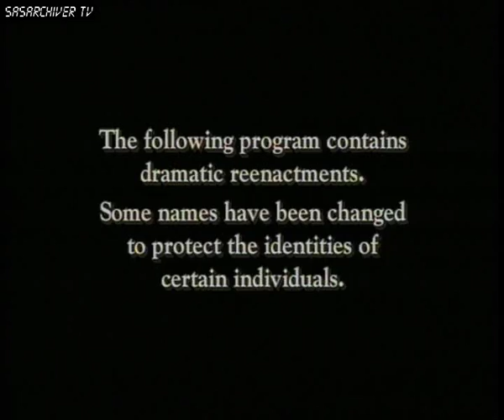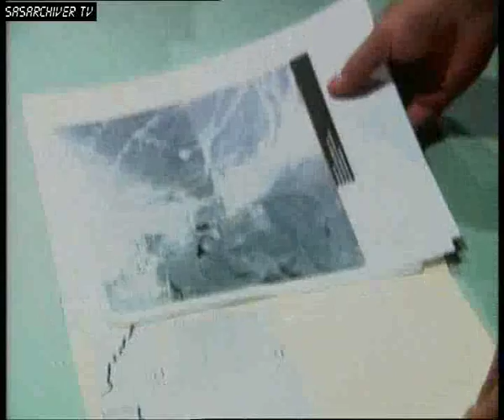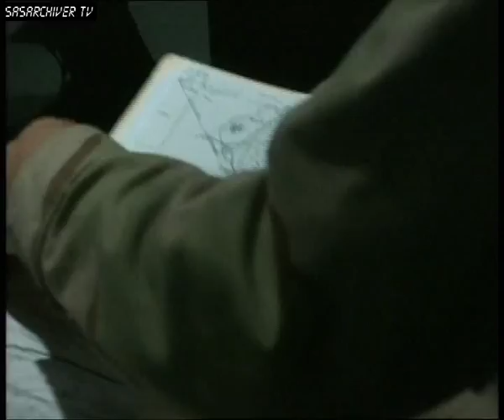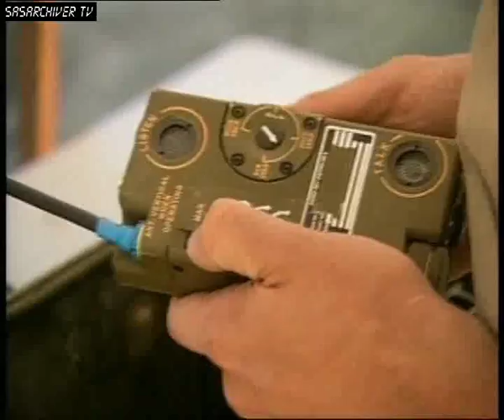special forces SAS bravo2zero andy mcnab 1/5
about special forces, the SAS, bravo 2 zero. with andy mcnab. Part 1 of 5